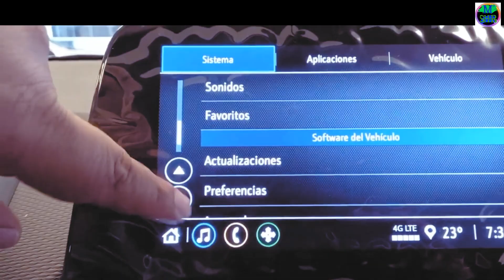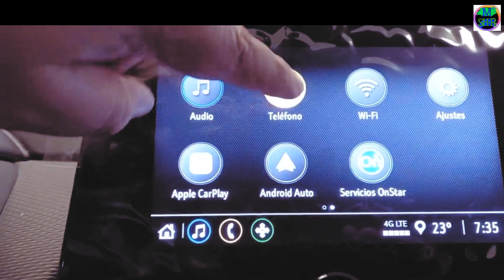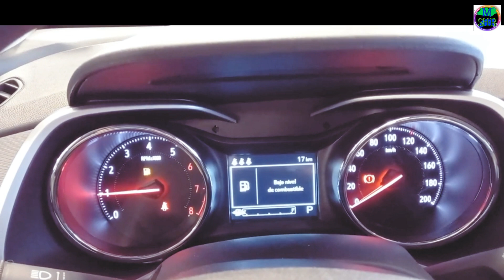Chevrolet Tracker 2023 LS позицияси хакида маълумот!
Ассалому Алайкум азиз ва кадрли томошабинлар, каналга хуш келибсиз.                                                                                                                                    Мен бу видеода янги Chevrolet Tracker 2023 LS позицияси  хакида маълумот бераман.                                                                                                                 Сиз бу видеода Chevrolet  2023 LS позицияси хакида маълумотларини билиб оласиз.                                                                                                  Chevrolet Tracker 2023 LS позицияси , комплектациялари ва турларини билиб оласиз.                                                                                                            Янги канални куллаб куватлаш учун каналга обуна булинг ва видеога лайк куйинг.